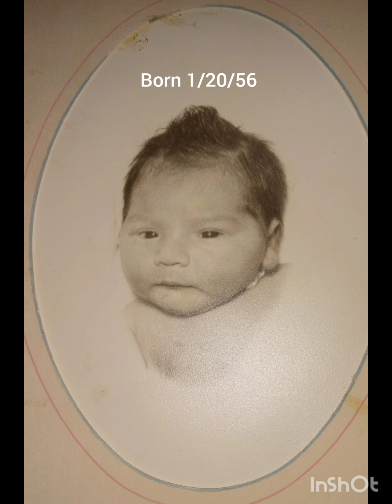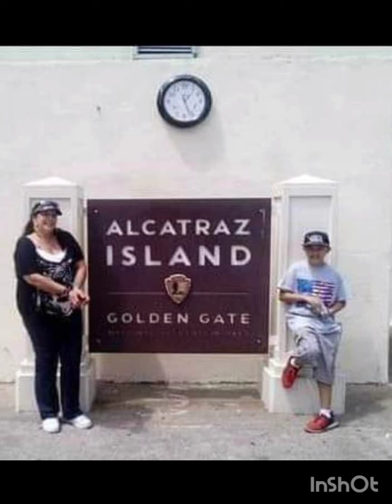Mousie: My Legacy, My Life, and Memories